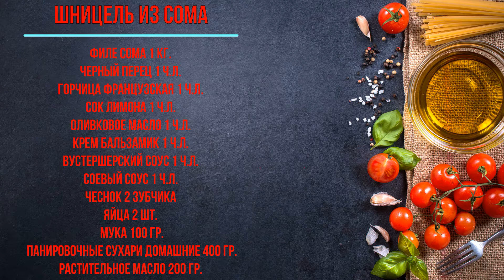🔴ШНИЦЕЛЬ ИЗ СОМА С КРЕВЕТОЧНЫМ СОУСОМ СО ШПИНАТОМ/ ЦАРСКОЕ БЛЮДО👍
РЕЦЕПТ:
ФИЛЕ СОМА 1 КГ.
черный перец 1 ч.л.
горчица французская 1 ч.л.
сок лимона 1 ч.л.
оливковое масло 1 ч.л.
винный уксус 1 ч.л.
вустершерский соус 1 ч.л.
 соевый соус 1 ч.л.
сухари панировочные домашние 400 гр.